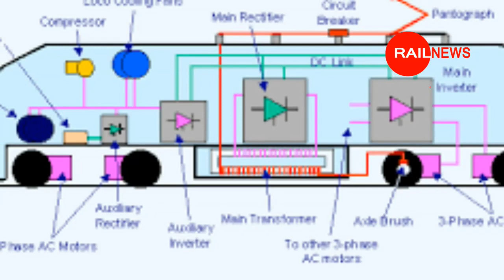बिहार के यात्रियों को तौफा रेलवे का: पटना दानापुर मधुबनी जयनगर समस्तीपुर झंझारपुर बरौनी कटिहार सहरसा